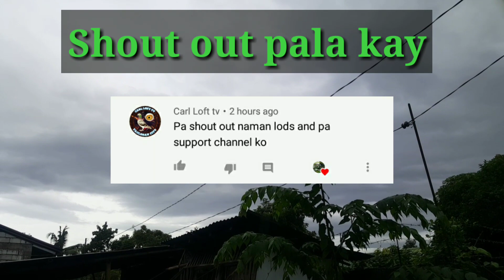Makapag paronda kahit naulan. May Dagit pang napasama!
Vlogging Setup:

➡️OPPO A7
➡️Monopod
➡️Tripod